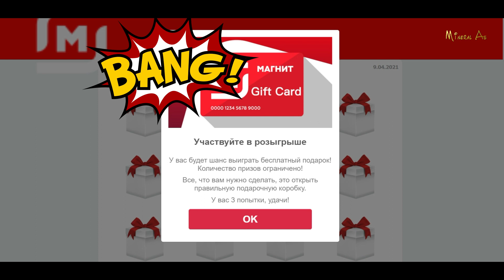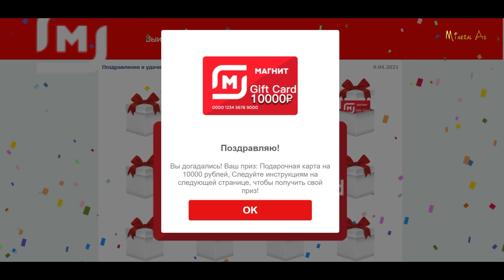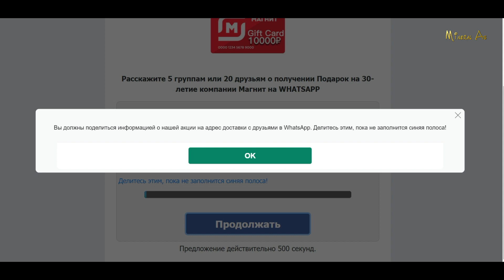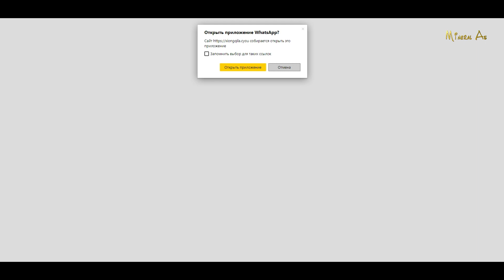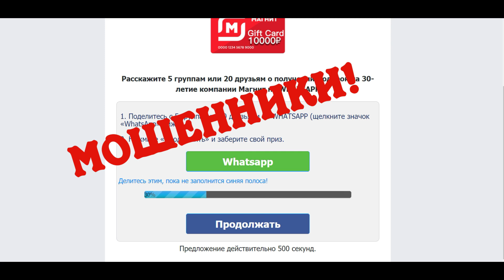Подарки опять в ватсап WhatsApp.Призы,субсидии на юбилей магнита.Лохотрон.Swindle.Scam.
Мошенники опять в ватсап WhatsApp.Друзья присылают ссылки.Призы на юбилей магнита.WhatsApp.Призы на юбилей магнита,фирмы,марки.Лохотрон.Swindle.Scam.Обман в интернете.